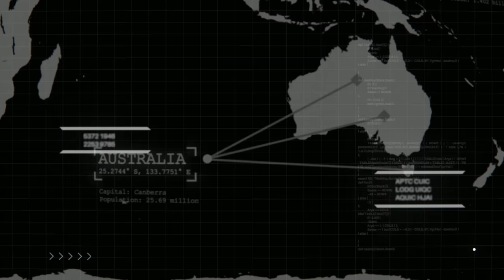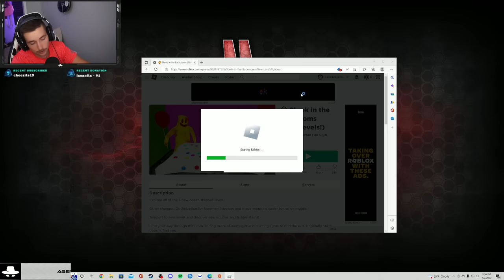THE MUSKY KRAB (SHREK IN THE BACKROOMS)